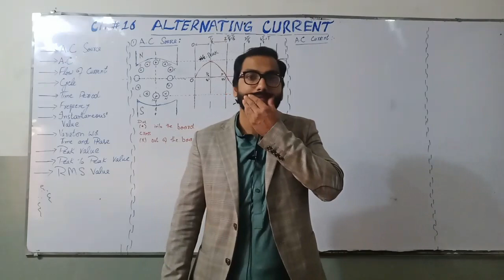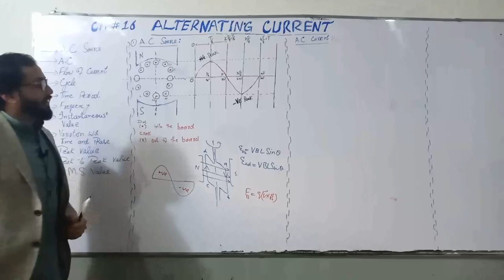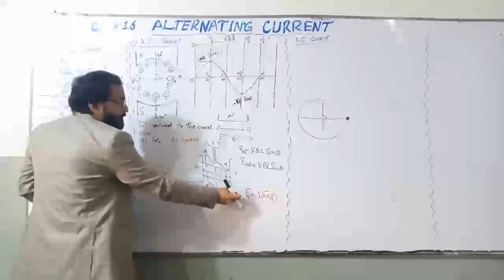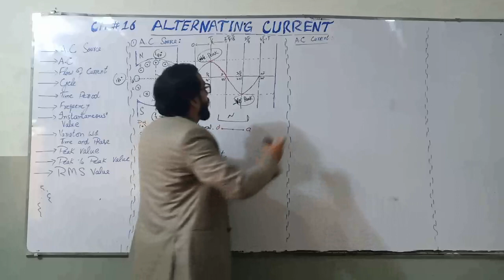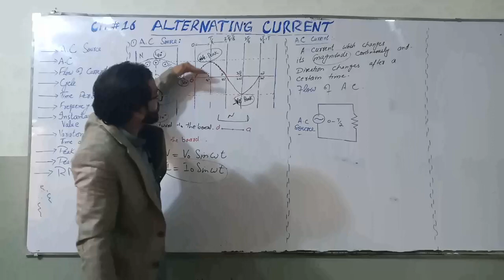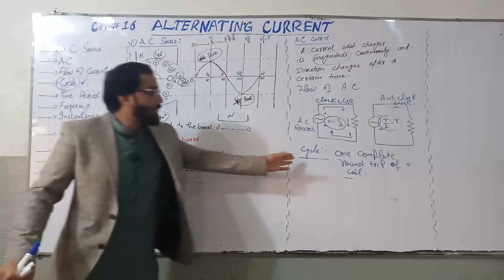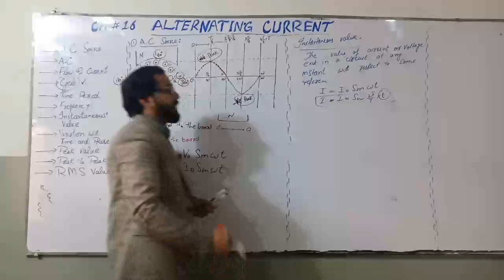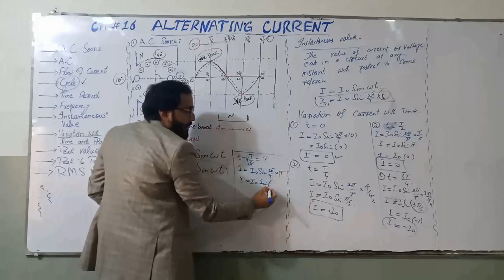Second Year Physics Lecture 1